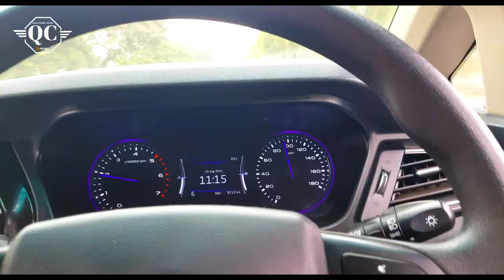haji Nijamuddin Dhntej vlog video | Anis vlog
Haji Nijamuddin Dhntej vlog  video | 7 Martaba pedal chal kar haj kiya |  Anis Makrani Vlog
Kai karamat hui hai haji nijamuddin bava

( copyright music naat  aanese mute kiya he)

विडियोज इस प्रकार के होते हैं
☆Vlog  video
 ☆Naat Shareef
☆Bayan
☆Tilawat E Quran
 ☆Islamic Shayri
☆Naqabat
☆pakistani Andaaz main naat Shareef
☆Drood o salam
☆Awliya Allah ke roze ki Ziyarat
☆live program AND
♡All in Islamic related

𝙼𝚢 𝚙𝚛𝚊𝚜𝚗𝚊𝚕
F A C E B O O K B O O K ➤

■Anis Qadri
■Jishan M.